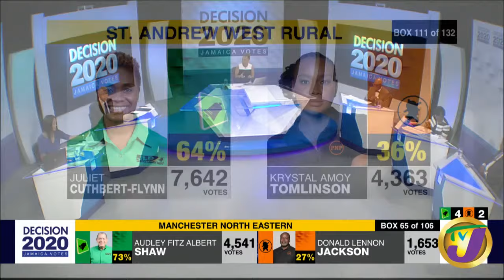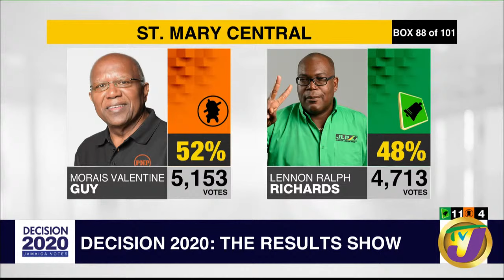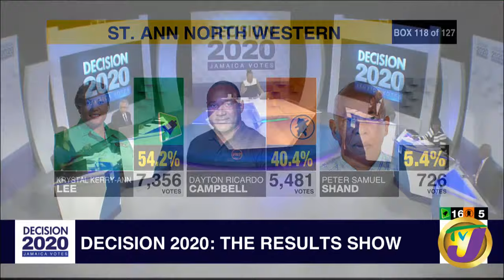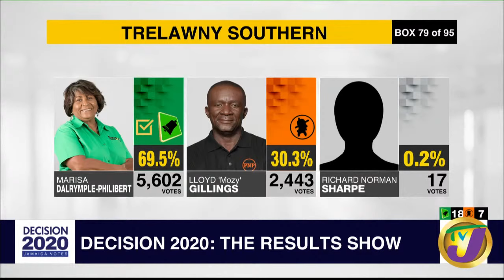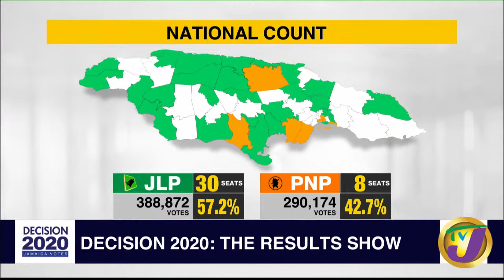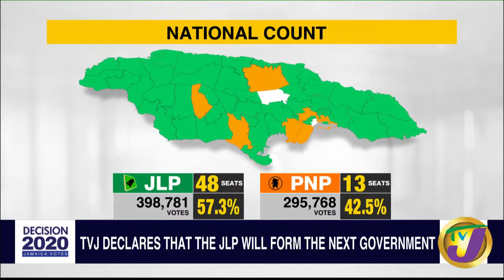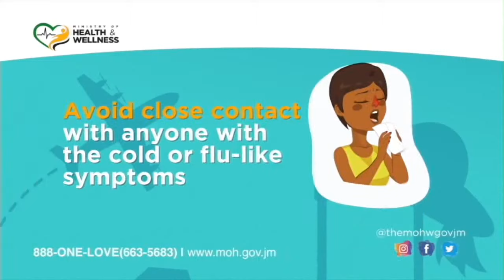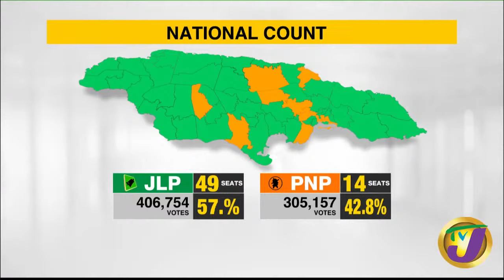Decision 2020: Jamaica Vote Election Day Coverage Live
2020 Election Day Coverage Time Stamps:
0:00 Andrew Holness & Dr. Peter Phillips Virtual Presentation
6:05 Declaration of St. Andrew North Central
1:24:19 Don Anderson Commenting on the Election Results
1:40:26 PNP Phillip Paulwell Reacting to Shocking Defeat
1:59:47 Don Anderson Commenting on Polls
2:09:25 JLP Members Reaction to Election Win
2:31:50 Andrew Holness Victory Speech